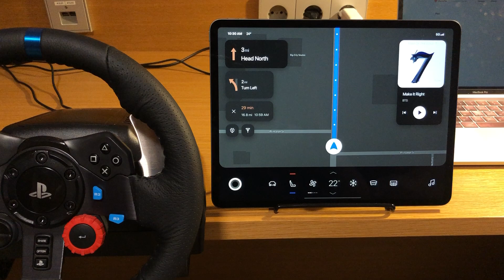ProtoPie Automotive Solution: Prototyping for automotive UX using media and steering wheel buttons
ProtoPie enables you to prototype for automotive UX using media files (both audio and video) that can be controlled on a display or via physical buttons on a steering wheel.

ProtoPie Automotive Solution is a prototyping solution tailored to the needs in the automotive industry. This allows automotive companies to build and test prototypes across multiple displays while integrating with any hardware and APIs.

Ultimately, automotive companies can reduce their prototyping cycle and go to market faster and better equipped.

ProtoPie is the easiest tool used to turn your UI/UX design ideas into highly interactive prototypes for mobile, desktop, web, all the way to IoT.

Learn more about ProtoPie as an interactive prototyping tool, interaction design tool and communication tool, and how it can help you and your design team today,